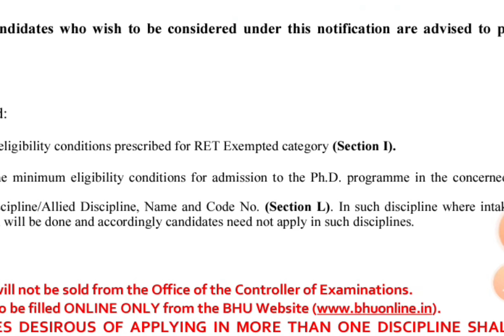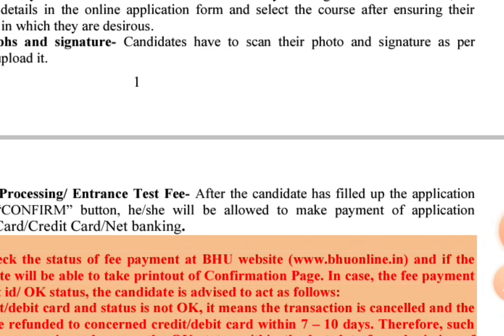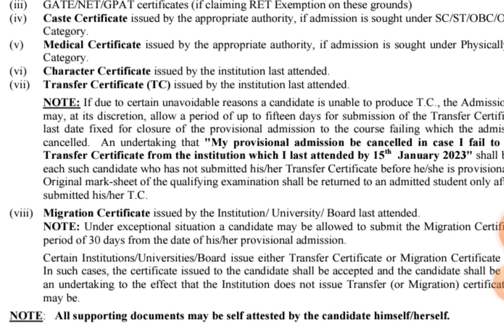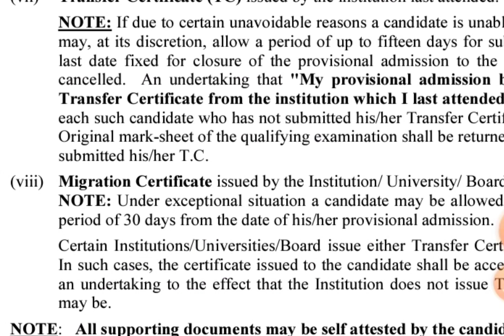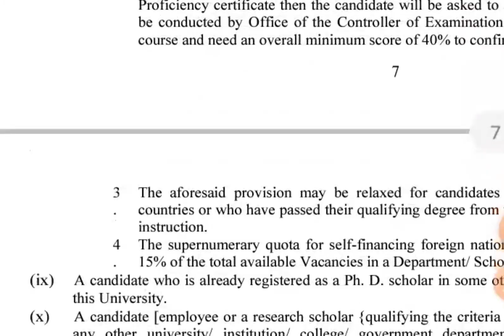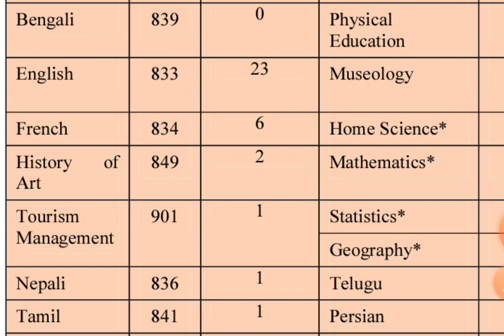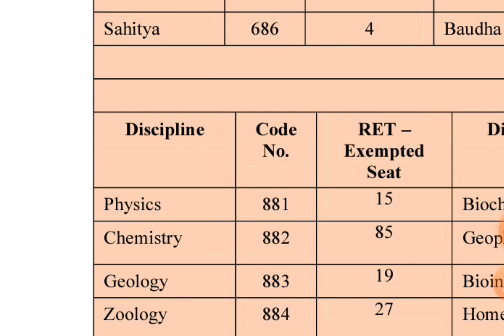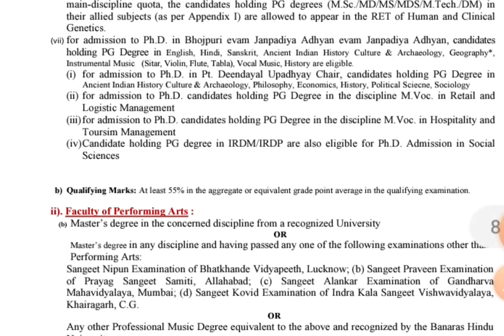Can I do PhD from BHU?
Can I do PhD BHU?
How many seats are there in BHU for PhD?
How much is the stipend for PhD in BHU?
What is the last date of BHU Form 2022?
Is net compulsory for PhD?
this is golden chance PhD in Banaras University vishwavidyalay so this is centre in city located and Banaras this is third rank in India.